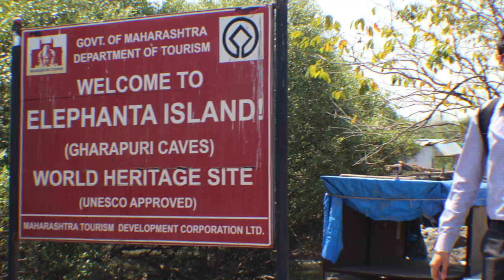India Vlog Day 29 | Mumbai Day 2 | Elephanta Island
Hey guys! I went to India in February 2015 after 10 years!
I vlogged almost everyday to capture and share my experience with y'all.